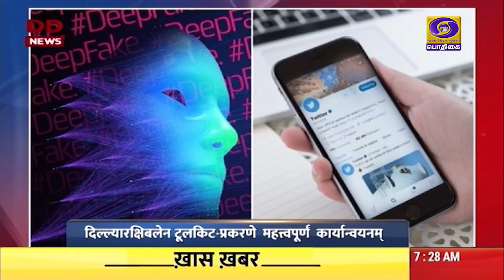பொதிகை காலை 7.15 மணி சமஸ்கிருதச் செய்திகள் [16.02.2021]